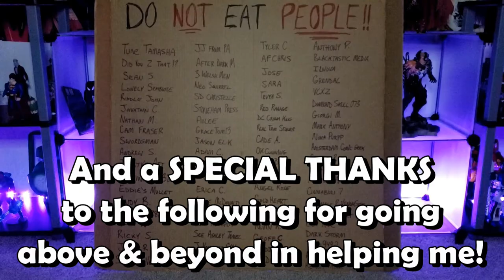Venom Vlog #709: No Way Home Post Credit Scene Discussion